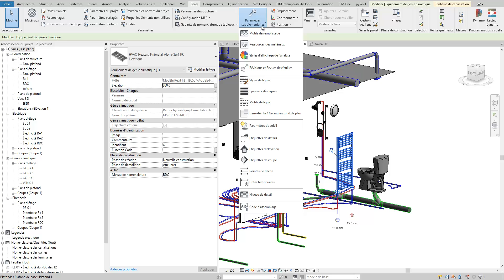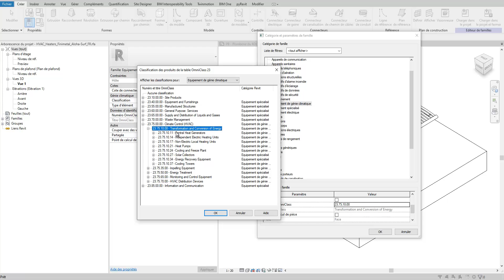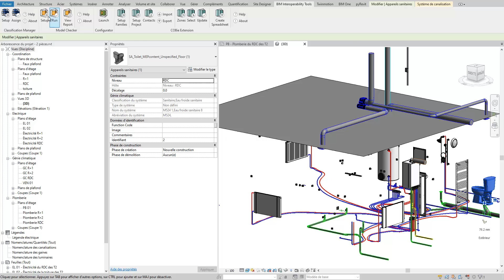Connaitre le code d'assemblage Revit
F3DFF3DF
9 minutes
F3DFF3DF
1 minute